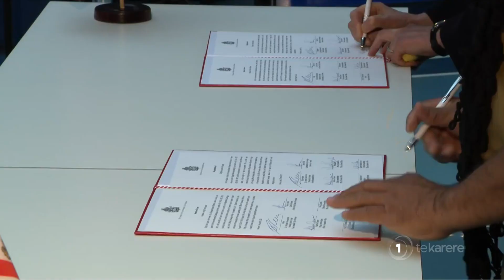Germans return stolen ancestral remains to Hawaiian descendants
The iwi kupuna (kōiwi tupuna) are going home after being stolen by a German explorer.